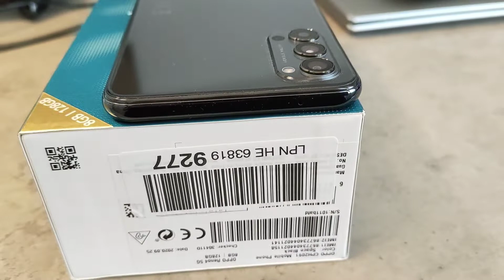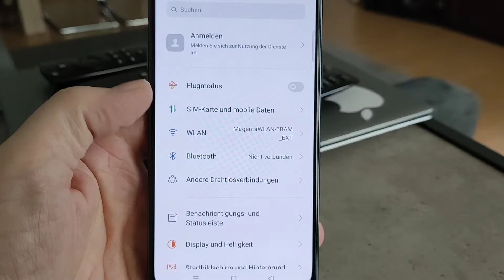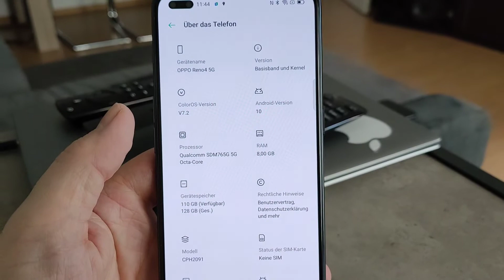Youtuber Equipment : OPPO Reno 4 5G | Unboxing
macht perfekt stabilisierte Videos!!